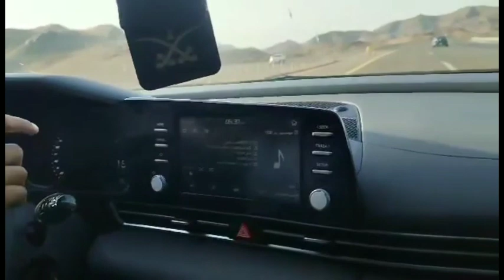সৌদির পথে প্রান্তরে||রাসূলের দেশে ঘুরে আসুন||সৌদি আরব